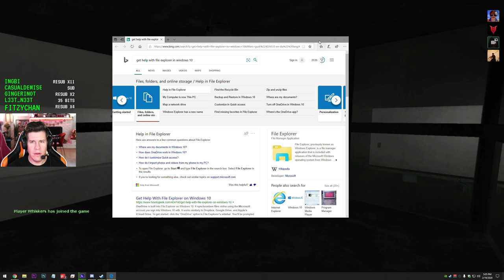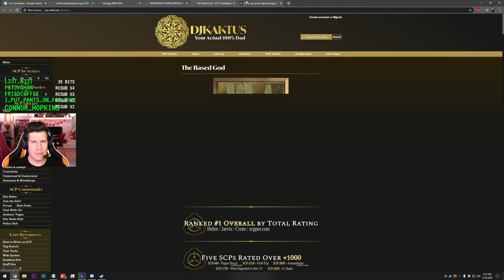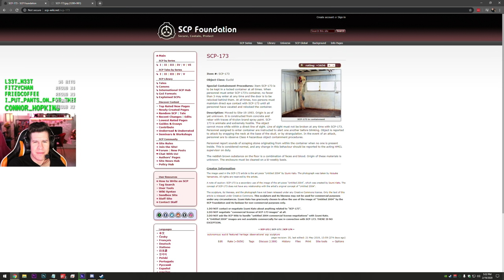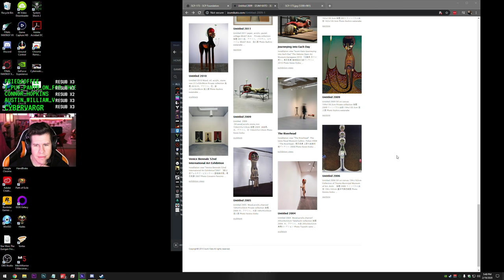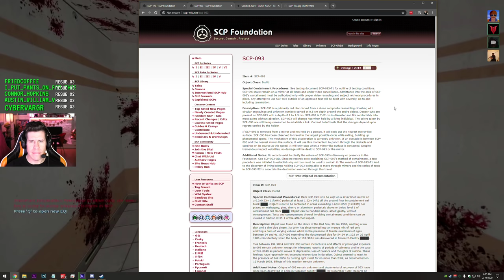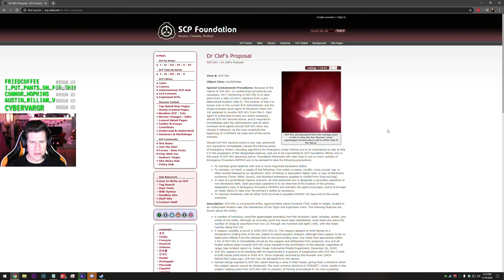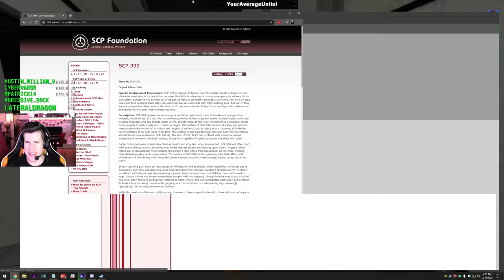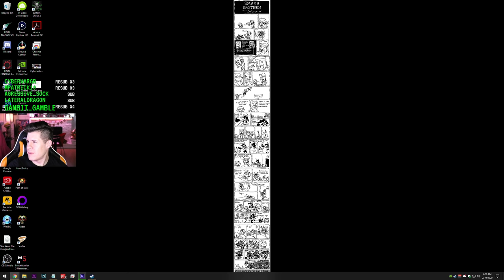SCP Culture with TheVolgun - Lawrence, Bruce, and Criken Talk to the Internet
Apologies this posted later than usual!